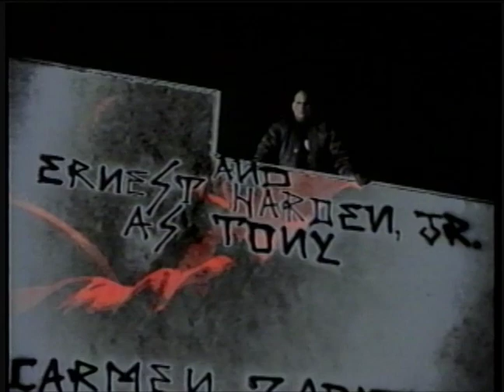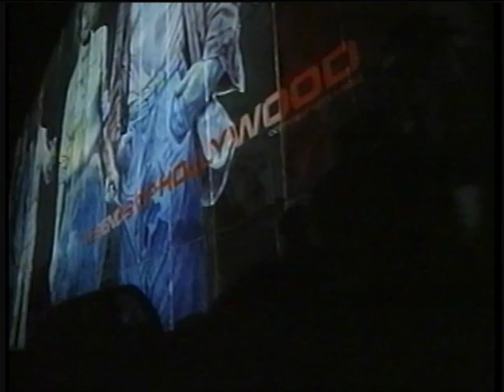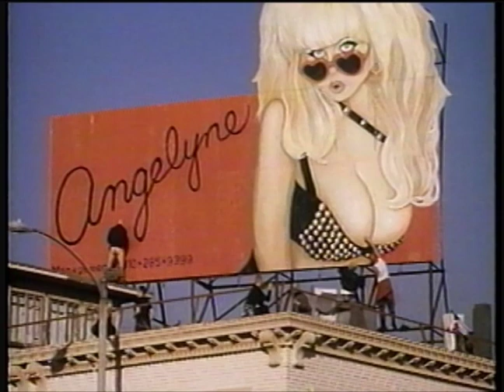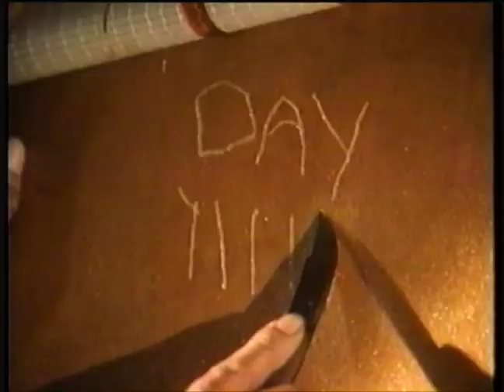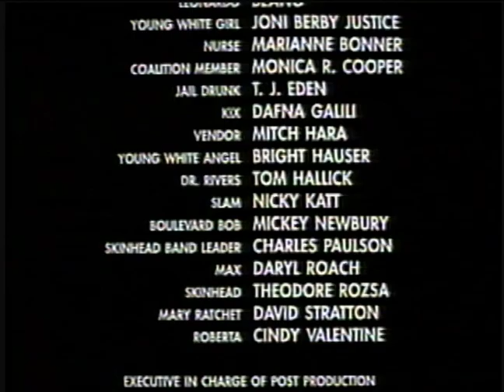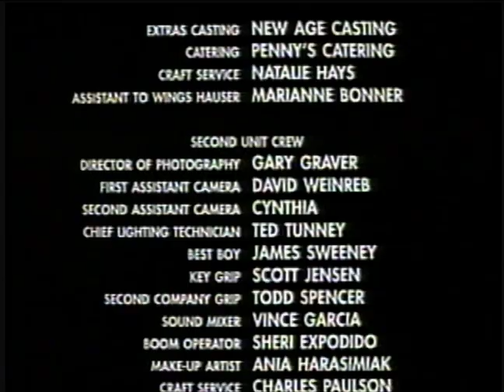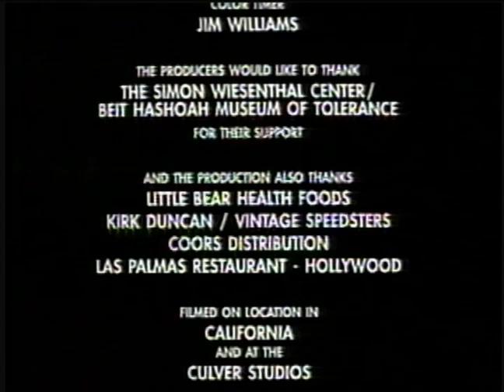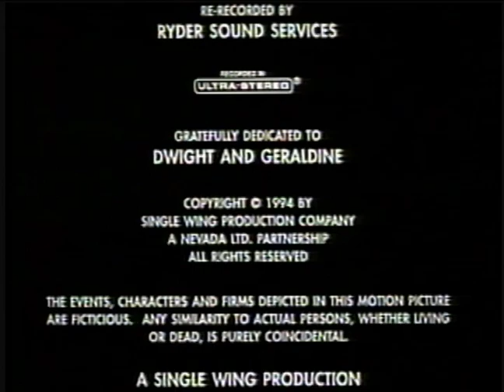Gang Boys (1994) - Linda Blair, Wings Hauser